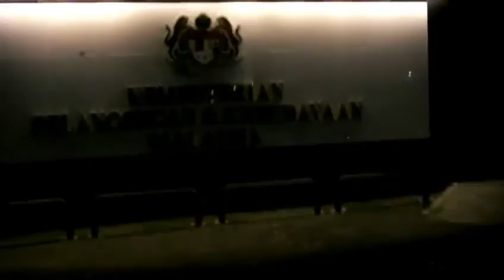Kuala Lumpur scorcio notturno